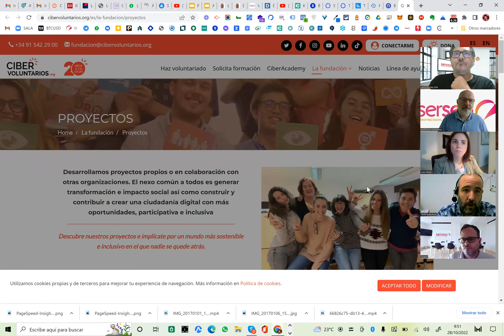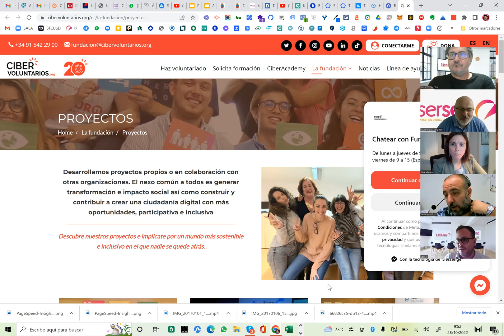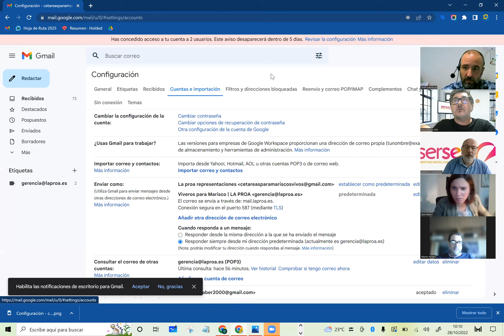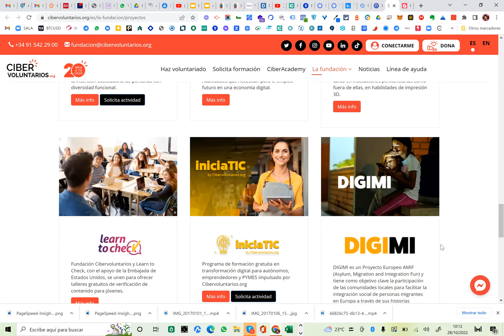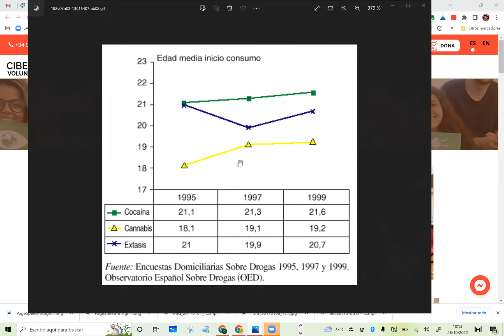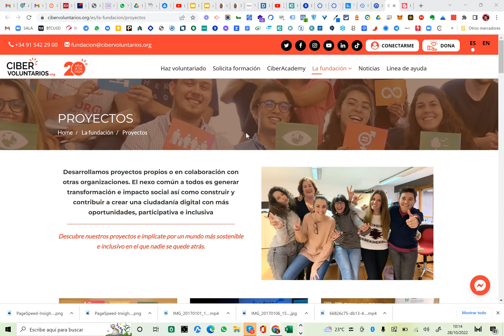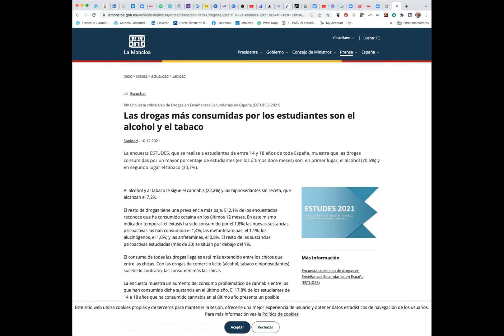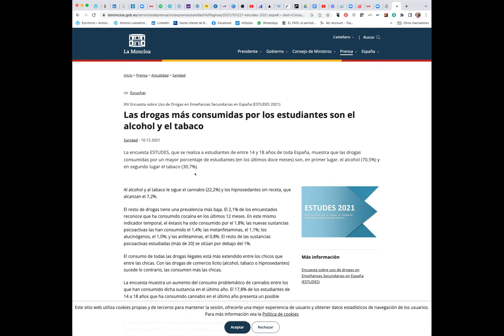Los adolescentes y el movil como ventana de acceso a un "metaverso de peligros".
Educar o Fiscalizar. ¿Peligros latentes del "inofensivo" dispositivo, u oportunidad de oro? Experiencias, y chascarrillos de Viernes de Café Olé. Compartiendo experiencias y entendiendo a una juventud que tambien lidera las tendencias de marketing.

🚀  Los "Café Olé" son charlas desenfadadas y sin apenas guión donde las agencias asociadas de SERSEO Marketing Digital hablamos sobre un tema en concreto, aportando ideas, sugerencias, reflexiones, inquietudes, y sueños para aprender y crecer entre todos.

🚀🚀 ¿De verdad aún crees que lo puedes hacer todo tu solo?

Quizás tengas ya una agencia de marketing, pero tienes la sensación que no tienes el control  de tu agencia, que tu agencia no fluye, que no la consigues hacer rentable, que necesitas ayuda en los procesos diarios, que cada cierto tiempo tienes la sensación qeu te has quedado obsoleto en conocimientos y herramientas.. que piensas que lo puedes hacer mejor para tus clientes.. que pierdes clientes porque no tienen resultados.

¿Quieres unirte a nuestra organización?  Cada cierto tiempo abrimos algunas plazas para nuevos asociados.

🚀🚀 Te acompañamos en el camino de la rentabilidad de tu propia Agencia de Marketing Digital. Para dar calidad a tus clientes necesitas muchos recursos, solo trabajando en comunidad puedes hacerlo.

🚀 Lo que conseguirás:

* En poco tiempo (unos 2 a 3 meses) habrás puesto tu agencia a funcionar con eficiencia, en el camino de la rentabilidad.
* Con un método específico desarrollado durante más de 25 años trabajando con Pymes y emprendedores.
* El 100% del beneficio en la facturación es para tu agencia.
* Recuerda que no es un curso para aprender marketing digital. Es un programa para hacer rentable tu propia Agencia de Marketing Digital ofreciendo servicios de calidad a tus clientes recurrentes.
* Nuestro modelo es único en el mercado, y más de 30 agencias pueden confirmarlo. Casos y testimonios reales.
* Eliminamos los riesgos y errores que se cometen al crear y desarrollar en solitario tu propia agencia.
* Nuestro porcentaje de mortandad es inferior al 10%. En el mercado el porcentaje de mortandad es del 85% antes de los 5 años.
* Dispones de una comunidad en la que apoyarte permanentemente. Nos vemos todas las semanas. Hablamos todos los días.
* Cuentas con casos de ejemplo y cientos de clientes satisfechos verificables.
* Una red de socios consultores de marketing digital que crece cada día.
* Un equipo técnico certificado en las buenas prácticas de la agencia, formado por mas de 50 profesionales en todas las áreas del marketing digital.
* Una red de proveedores de la industria con acuerdos preferenciales.
* Busca "Agencia de Marketing Digital" o similar en Google y nos conocerás mejor. Estamos en el TOP5 los últimos 5 años.

🚀 Si estás interesado en conocer nuestra filosofía, nuestra comunidad y método solicita más información.

🚀 Si, en cambio, tienes formación pero aun no eres profesional, y estás pensando en  crear tu propia agencia, ni te lo pienses. Nuestro programa de nuevos asociados es la forma mas rápida de llegar a tener un ingreso constante a medio plazo, creando tu propia agencia de marketing digital en el camino. Antes deberás de pasar un proceso de cualificación.

1️⃣ Atrae tráfico cualificado que esté buscando los productos/servicios de tu empresa.
2️⃣ Capta la atención de tus visitas, y obtén más información sobre ellos.
3️⃣ Convierte tus contactos o visitas etiquetadas en clientes finales.
🏋️El método de los 3 pasos ha sido desarrollado durante 25 años con PYMES y profesionales autónomos como tu, adaptando un servicio de marketing digital al alcance del presupuesto de tu empresa.
¡Si tienes cualquier duda consultanos! 📲
”La información mostrada en estos videos cuenta con la autorización expresa de todas las partes involucradas y se encuentra implícita en los acuerdos de protección de datos aceptados por todos los interesados. La divulgación no autorizada de esta información fuera de las agencias asociadas a SERSEO está estrictamente prohibida. Cualquier reproducción, copia, distribución o divulgación no autorizada de este material está prohibida"